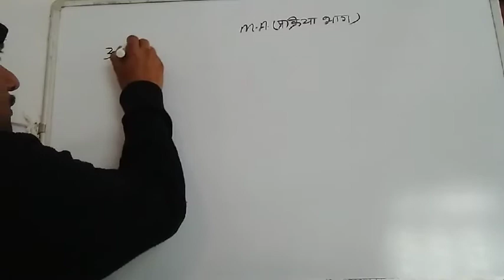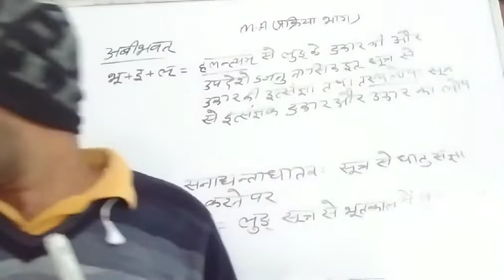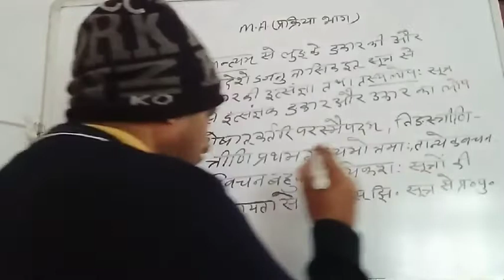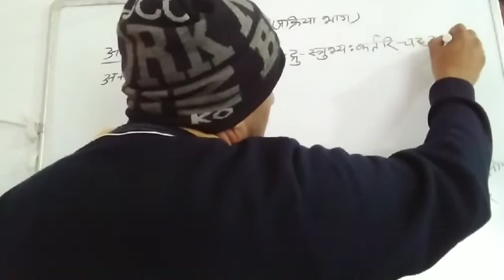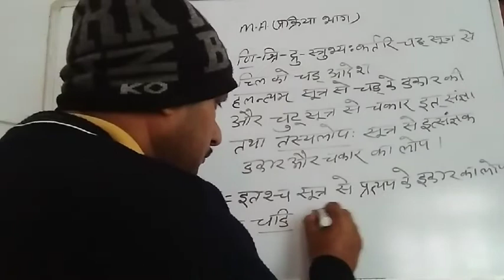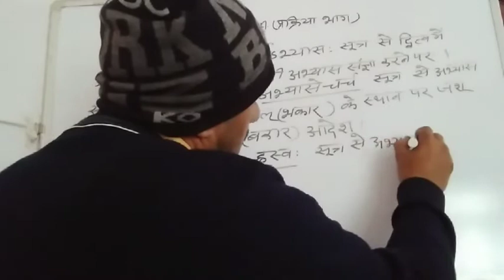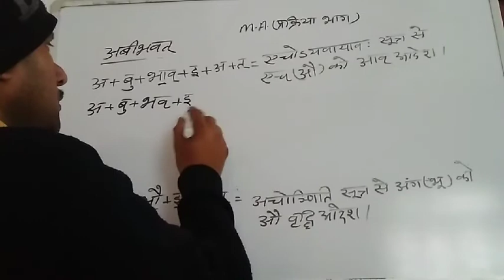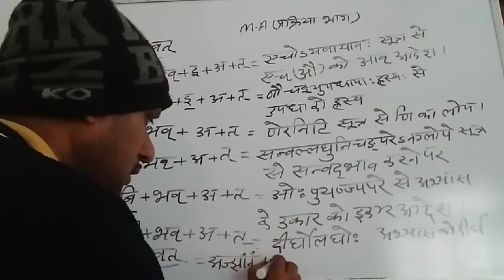संस्कृत व्याकरणम् (प्रक्रियाभाग) व्याख्यान-7